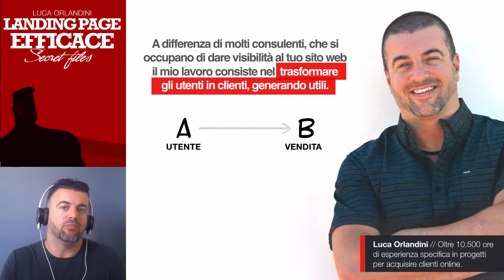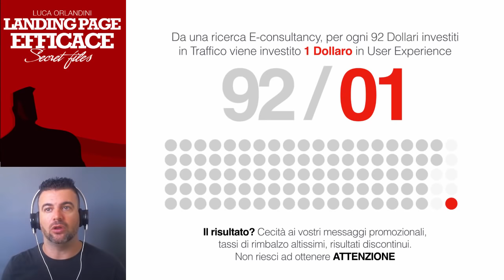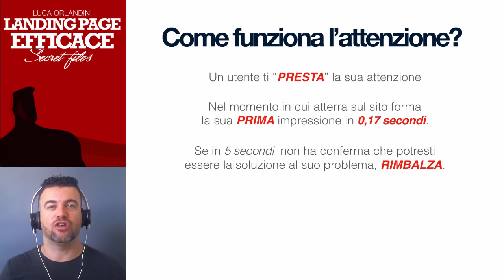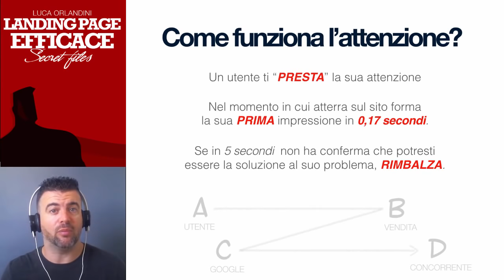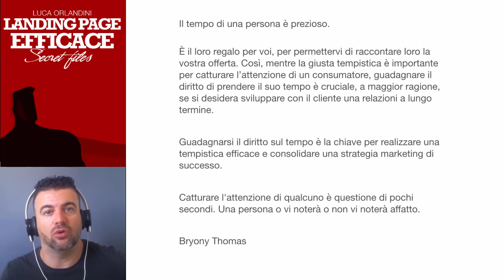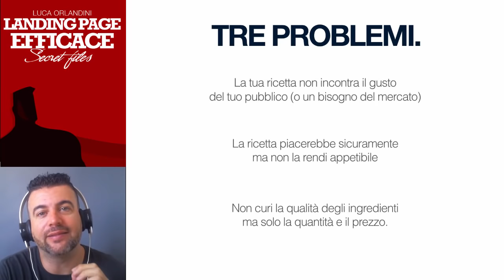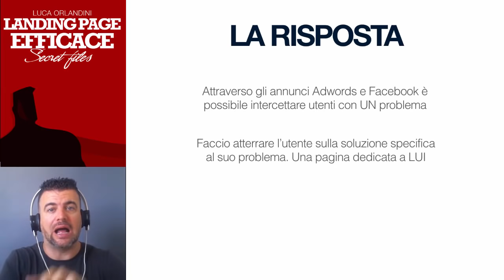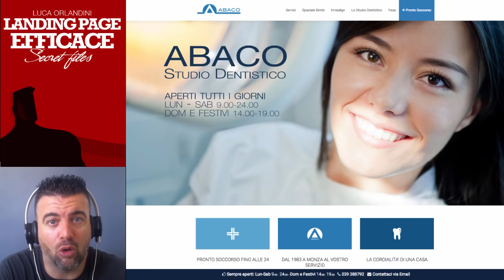EW2 - Landing Page, come lavoro (demo)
Vuoi finire di vedere il video? Noleggialo o acquistalo su Gumroad